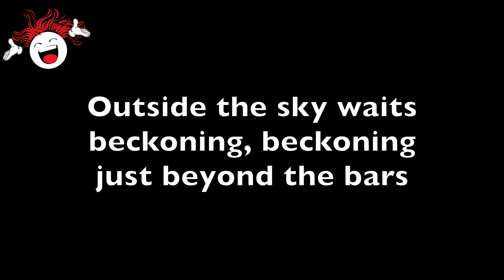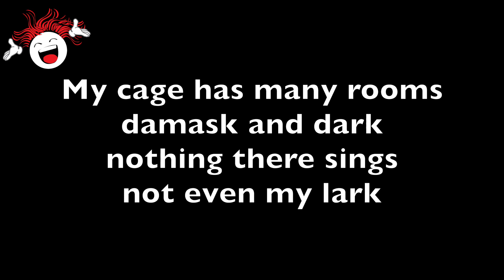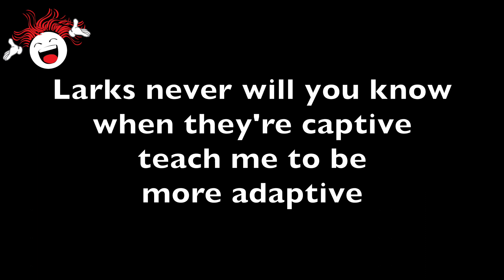Green Finch And Linnet Bird (Sweeney Todd) - Backing Track & Lyrics 🎹 *Bflat minor*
**Please Note: I played this using the original vocal score**